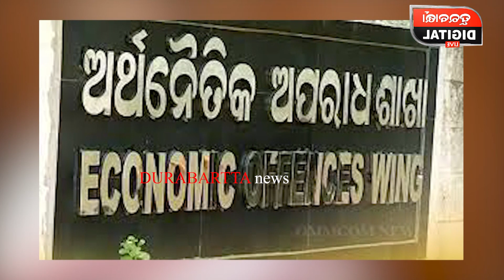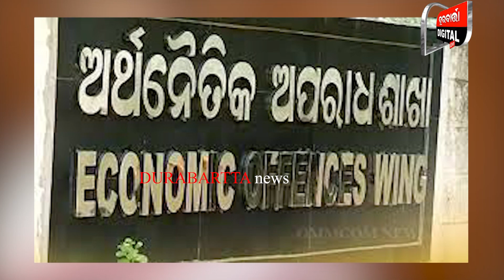BREAKING । ବଡ ଅସୁବିଧାରେ ଅଛନ୍ତି ଗୋବିନ୍ଦା, ଜେଲ ଯାଇପାରନ୍ତି ଗୋବିନ୍ଦା | Govinda | Durabartta News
ଗୋବିନ୍ଦା ବଡ ଅସୁବିଧାରେ ଅଛନ୍ତି, ଗୋବିନ୍ଦା ଜେଲ ଯାଇପାରନ୍ତି..